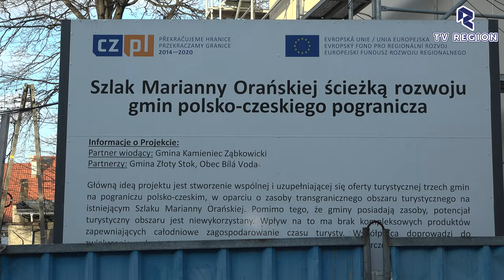Przebudowa "Ewangelika" w Złotym Stoku, która zmieni jego charakter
Trwa rewitalizacja kościoła poewangelickiego w Złotym Stoku. Miejsce to ma całkowicie zmienić swój charakter i służyć celom kulturalnym i turystycznym
Grażyna Orczyk
Gmina Złoty Stok
Złoty Stok